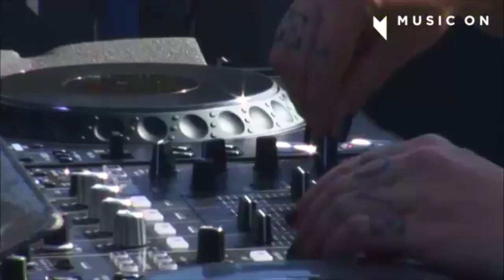MISS KITTEN at Music On Festival 2018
Music On Festival will be back in 2021; same weekend, same location and the same lineup!

Together with the artists on board for next year and all of you guys, we can’t wait to make up for lost time and create the best edition of Music On Festival yet!

Music On Festival
Weekend of 8 & 9 May 2021
Havenpark, Amsterdam

This is the line-up for Music On Festival 2021 Weekend.

🔰 SATURDAY
▪︎ Apollonia
▪︎ Archie Hamilton
▪︎ Jean Pierre b2b Jesse Calosso
▪︎ Lauren Lane
▪︎ Leon
▪︎ Loco Dice
▪︎ Marco Carola
▪︎ Paco Osuna
▪︎ Stacey Pullen
▪︎ tINI

🔰 SUNDAY
▪︎ Ben Sterling
▪︎ Benny Rodrigues
▪︎ Danny Tenaglia
▪︎ Hector Couto
▪︎ Jamie Jones
▪︎ Marco Carola
▪︎ Marco Faraone
▪︎ Richy Ahmed
▪︎ Solardo
▪︎ wAFF